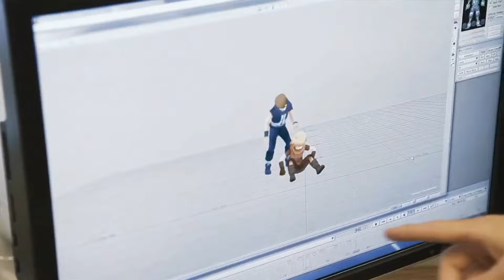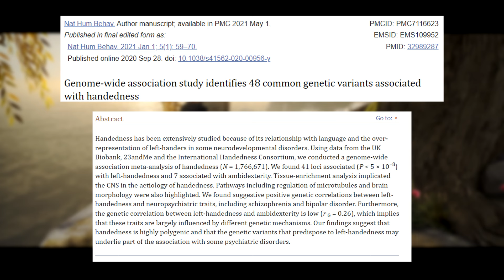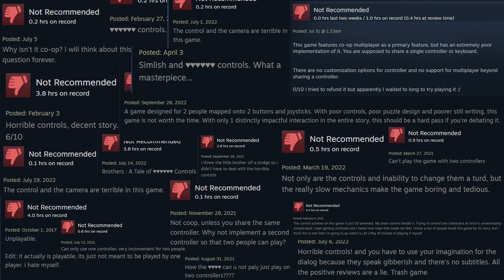The Complete Review of Brothers: A Tale of Two Sons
This is a complete review / retrospective of Brothers: A Tale of Two Sons, a story focused puzzle game by Starbreeze Studios.

Chapters:
0:00:00 Intro
0:01:31 Chapter 1
0:14:56 Chapter 2
0:19:09 Chapter 3
0:30:05 Chapter 4
0:35:24 Chapter 5
0:38:57 Chapter 6
0:44:05 Chapter 7
0:55:08 Epilogue
1:00:05 Music
1:00:56 Extras
1:02:17 2024 Remake
1:03:41 Conclusion
1:04:41 Credits

I would really appreciate any and all feedback!